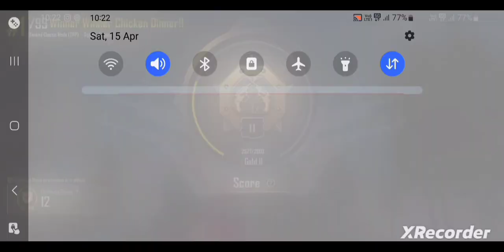😱viral bgmi bgmigameplay funnygameplay winnerwinnerchickendinner 17kills